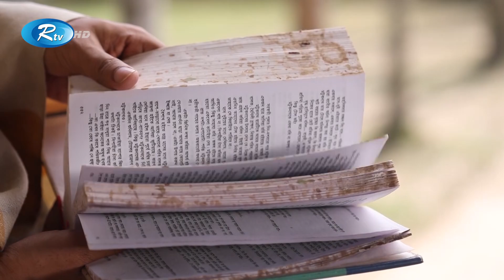রোমান্টিক মুহূর্তে প্রভা জানিয়ে দিল শুধু বন্ধু ভেবেছে | Rtv Drama Funny Clips